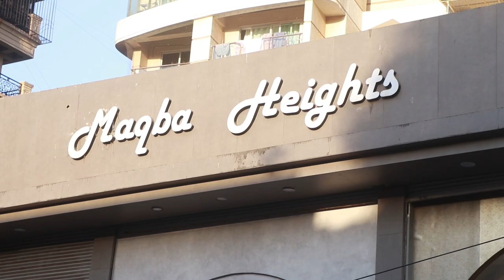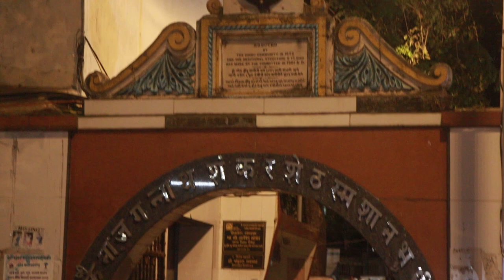Celebs Attend The Funeral Of Baba Siddique Mother